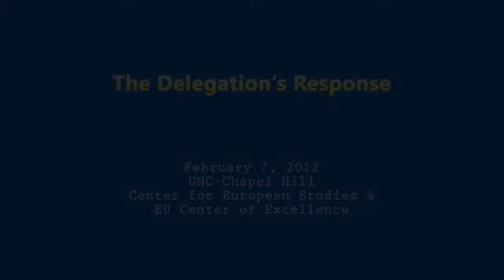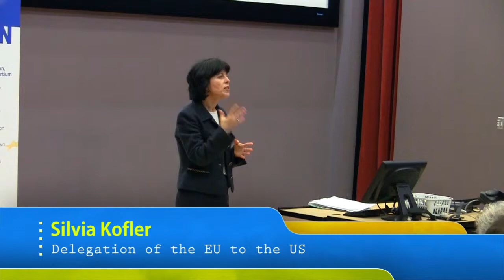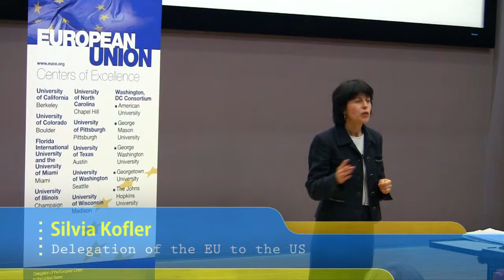Speech: Silvia Kofler, UNC-Chapel Hill, Feb 2012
Silvia Kofler, Head of Press and Public Diplomacy at the Delegation of the European Union to the US, speaks Feb 7, 2012, at the University of North Carolina at Chapel Hill on the Delegation's response to the eurozone crises.